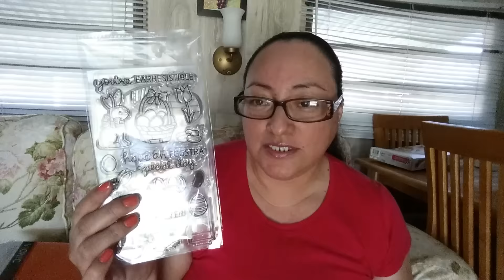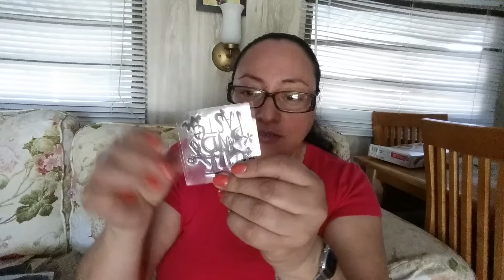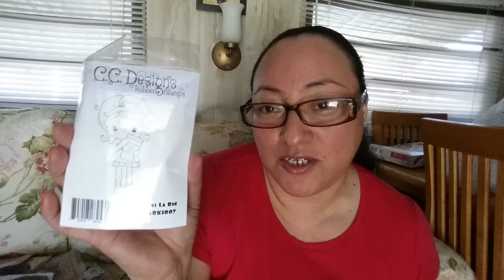Tag de los Sellos / video respuesta Fimiki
Muchas gracias por tan bonito tag saque todos los que tenia y creo que tengo muchos ... !! Si te gustó regale me un like .